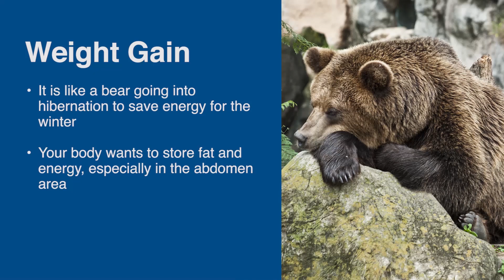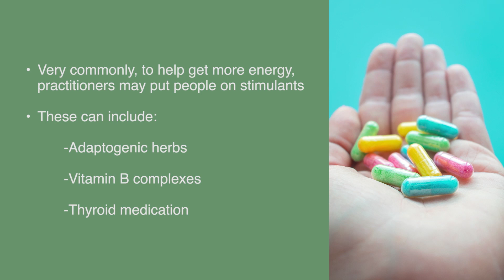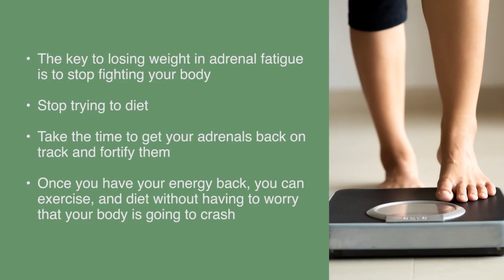The Hidden Cause of Belly Fat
We hear so much about diet, exercise, and will power when it comes to weight loss, it is exhausting. Yet often the real cause goes unnoticed. And addressing the real cause first is necessary to actually succeed in making the weight go away. This is what you need to focus on before you can start melting off the pounds.

2. Take our 3-minute Test and learn if you could be experiencing Adrenal Fatigue: